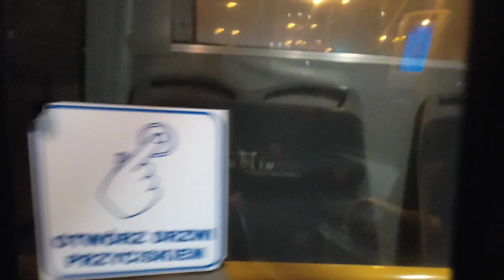Bogdan/Ursus T70116 #3902 [🚎154] MPK Lublin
Tytułowy pojazd kilka dni przed nagraniem zrobił ślad lakieru na zatoce przystankowej Rzeckiego na ul. Filaretów. Było to związane z pomyłką kierowcy na linii nr 161.

📆 Data nagrania: 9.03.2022r. Linia 154.
Pojazd: Богдан/Ursus T701.16
Rocznik: 2014